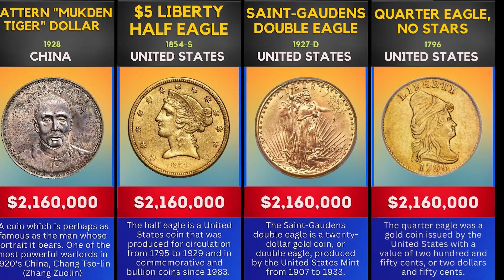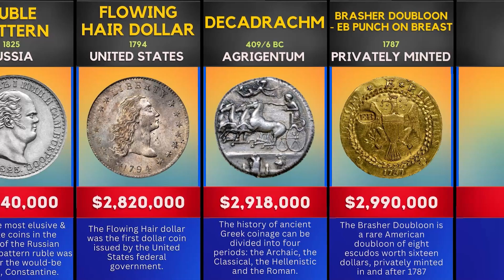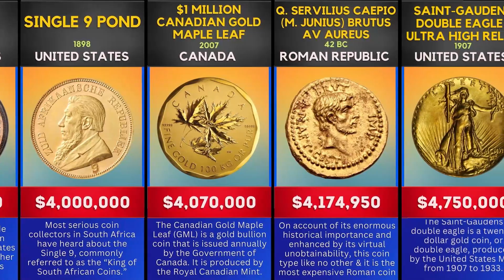Most Expensive Coins in the World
Most Valuable coins in the world, most expensive coin in the world, most expensive coin in india
most expensive coin, most expensive coin in pawn stars, most expensive coin in thailand, most expensive coin sold at auction, most expensive coin collection, most expensive coin every sold,
most expensive coin in the us, most expensive coins comparison, most expensive coins in history
most expensive coin auction, most expensive coin in philippines, most expensive coin pusher,
most expensive coins uk , most valuable coins, most valuable coins in the world, most valauable coins in india , most valauable coin , most valauable coins in the us